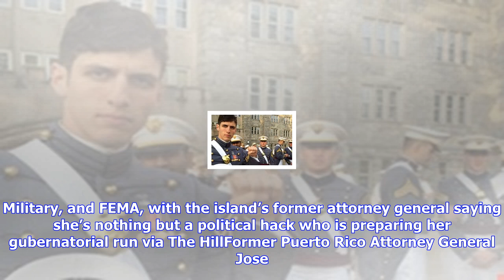Breaking News | Former puerto rican ag: san juan mayor is a hack, possibly plotting run for governo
Former puerto rican ag: san juan mayor is a hack, possibly plotting run for governor with trump attacks

Hurricane Maria slammed into Puerto Rico. The island was devastated. Electricity loss and supply sho...